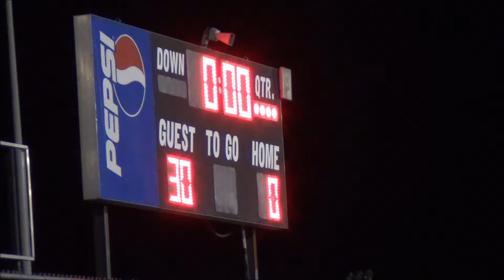Sam football 2014-11-4 Cowboys v. Westside championship game...highlights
Highlights with Sam Scharfenberg #3.  The Huntington Cowboys finish 9-0 on the season (7-0 regular season; 2-0 tournament) with a 30-0 shutout victory over Westside in the tournament championship game for the 9 & 10 year old division of the 2014 Tuscaloosa PARA tackle football league.  Sam and a bunch of the other 10-year-old Cowboys are league champs for the 3rd year in a row.  Head Coach: Jason Harless.  Go Cowboys!